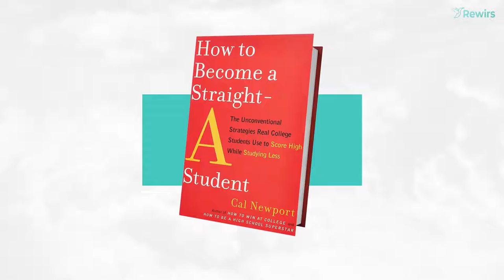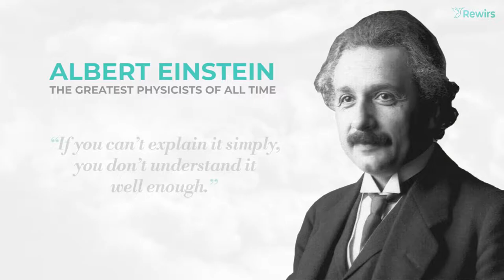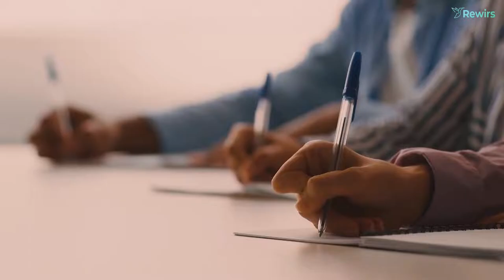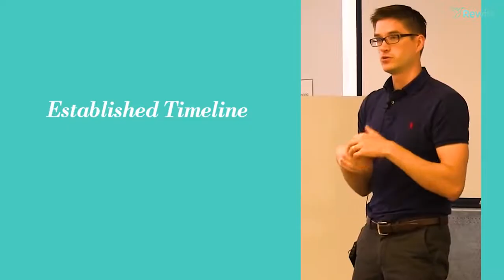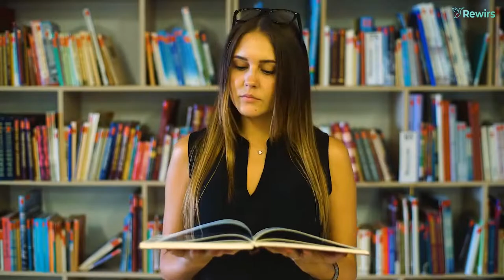Hard work Vs Smart work || चालाकी से पढ़ना सीखो पढने का सही तरीका || vanshsharma